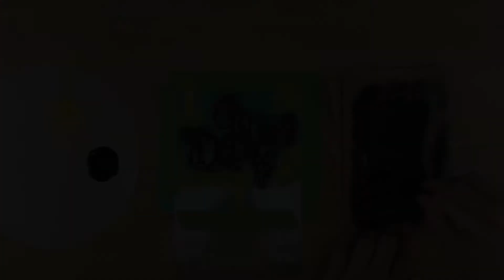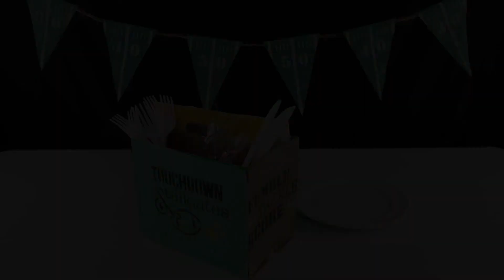DIY Football Fan Pennant Flags and Silverware Caddy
Attention Super Bowl fans, set your party up right with these decorating tips! In this quick tutorial we show you how to make a fancy set of mini pennant flags and a silverware caddy for your upcoming football party. In this tutorial you will need:

You will also need construction paper, an empty six pack box, a ruler, craft glue, and string or twine.

Start out by folding your construction paper in half. Using a pencil, lightly mark every three inches along the folded edge. Turn your folded piece of paper around and mark every three inches on the other side in the middle of the marks on the folded edge.

Place your ruler so that the edge connects the marks on either side. Using your Gyro-Cut, cut along the ruler to cut out your triangle pennant flags. You will end up with 4 folded triangles and 8 loose triangles. The Gyro-Cut works well for this project since it easily cuts along the edge of the ruler in a straight line. For this project we will only need the folded triangles for the pennant flag.

First up is the football field craft stencil. Start by spraying the back of your stencil with repositionable spray adhesive and letting it set for about 30 seconds before pressing the design to the center of the flag. Take your stencil brush and swirl it into white acrylic paint. Once your brush is loaded with paint, swirl the excess off onto a piece of paper towel. The bristles of your brush should feel somewhat dry to the touch before you begin stenciling. This keeps excess paint from bleeding beneath the edges of the design. Swirl the paint through until the color is fully saturated on the surface of the construction paper. Gently peel the stencil off the surface of your pennant flag and stencil the next section of the stencil onto the next pennant flag. Once you stencil the fronts of each flag, stencil the back of each pennant flag as well.

 With each pennant flag stenciled it is time to attach them to a string. On the inside of the fold, put craft glue along the edge of the triangle and place your string along the inside edge of the fold. Fold the paper over the string and press one side to the glued side. Do this for each pennant flag so that they are evenly spaced along your twine or string. With your pennant flags in place you are ready to stencil your silverware caddy.

For the silverware caddy we will be stenciling onto precut pieces of construction paper cut to the dimensions of the empty six pack box. Spray the back of your stencil with repositionable spray adhesive and give it 30 seconds to become tacky before pressing it to the surface of the paper. Mask off the words with Frog Tape Painters tape so that you will be able to stencil them in a different color. Swirl your stencil brush into your yellow Americana Acrylic paint and swirl the excess off onto a piece of paper towel. Now lightly swirl the paint through the stencil until the color is saturated. Next, mask off the yellow goal post so you can stencil the letters in black. For every new color of paint you will need to use a clean stencil brush. Once you have finished painting the stencil design, peel it off the surface of the paper and move on to the next section of the design.

Once you stencil each of the four sides of your drinking caddy you are ready to attach the sheets to the sides of the empty six pack box. Use craft glue along the edges on the back of each sheet before pressing them into position. Give your new silverware caddy some time to dry before use!

to browse our products!